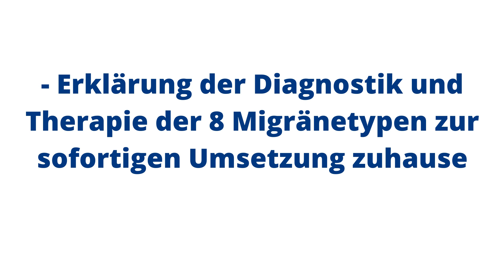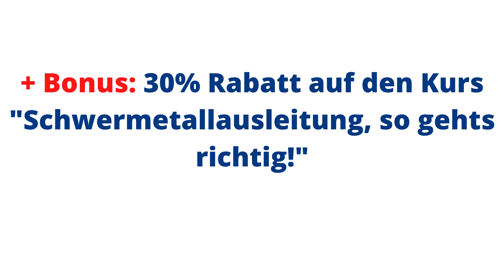Migräne Behandlung - Migräne vorbeugen - Migräne Therapie - Migräne zu Hause behandeln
Migräne Revolution
➔ Die 8 erfolgreichsten Strategien gegen Migräne!

✔ Finden Sie die passenden Untersuchung und den richtigen Therapeuten für Ihr Problem

Die Details zum Online-Kurs:
- Video-Dauer ca. 5 Stunden

- viele nützliche Downloads

- kurze Diätanleitung bei Migräne

- die 8 häufigsten Migränetypen ausführlich erklärt

- Erklärung der Diagnostik und Therapie der 8 Migränetypen zur sofortigen Umsetzung zuhause

- alle Tipps, Kniffe und Tricks aus über 13 Jahren Migränetherapie

+ Bonusvideo: "Schwermetalle und Migräne"